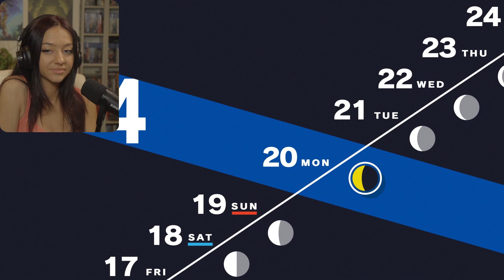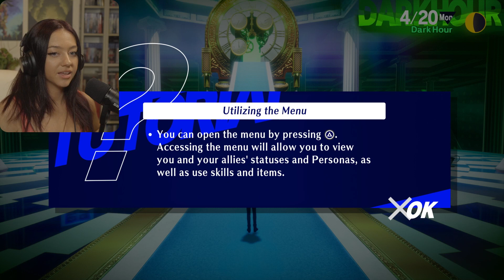Tartarus Looks Awesome!! | Persona 3 Reload - Part 4